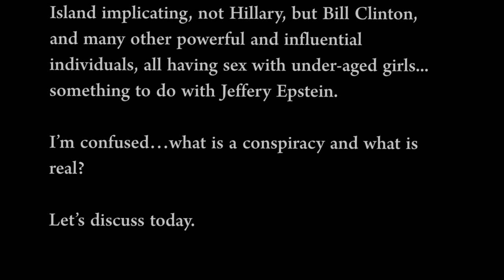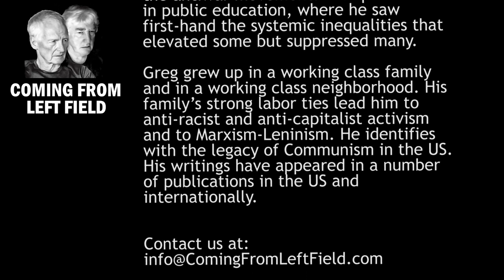67 – “They Knew: How a Culture of Conspiracy Keeps America Complacent” with Sarah Kendzior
Sarah Kendzior is the New York Times bestselling author of Hiding in Plain Sight and The View from Flyover Country.  Today we discuss her third book, “They Knew: How a Culture of Conspiracy Keeps America Complacent” which delves into the world of conspiracy theories and their impact on American society.  She argues that the proliferation of conspiracy theories has eroded trust in institutions, undermined democracy, and hindered collective action to address pressing issues.

Kendzior is known for her reporting on St. Louis, her coverage of the 2016 election, and her academic research on authoritarian states. She was named by Foreign Policy as one of the "100 people you should be following on Twitter to make sense of global events." Her reporting has been featured in many publications, including Politico, Slate, The Atlantic, Fast Company, The Chicago Tribune, TeenVogue, The Globe and Mail, and The New York Times. She lives in St. Louis.